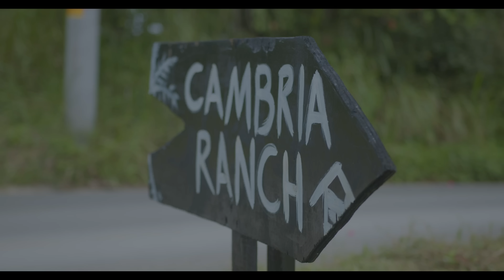Yaksta - Forever (Official Video)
Artist: Yaksta
Produced by: Pryme inc
Mix and Mastered By: Kamal
Composed by: Kadeem Black State
Recorded at: Black State Recording Studio

LYRICS:
Intro.)
Gyal dem go crazy when them hear yaksta yo know!
Ouuuuuui
Yaaaaaeeee
Bush lord ah
Ahhhhhhh baby!

Vs.1)
A pretty gem like you
With a dude like me
You am not suppose to have
But when I look at you I see my future
Baby that's on god
You deserve the best,, dah best!
Oh yes!!! your deserve the best
Cause your blessed.

Cho.)
I love you forever and evaaaa
And Eva morrrreeeee!
When I touch to body of love am sure.
 "Yes Girl forever and Eva
And Eva moreeeeeee!!
Yearning for your body cause I want more.

Vs. 2)
Action mi nuh use long talking
Me one all when a few man want it
Feed yo widi plaintain
Use eh hose and wet to garden
 “Dash weh the socks and step in deh brawling
My manners Mi  figet fi seh parden
Yo seh mi deal wid yo crude and heartless
Fulla style know fi move gyal short dresss.

Cho.)
And Eva morrrreeeee!
And Eva moreeeeeee!!

Vs.3)
Full up a oil and me wah fi release it
Di puddy cat out suh bringy to tweetie
No underwear gyal mi love yo sneaky
Model and tease me, busta wine and please me.
 “Mi nuh care eh, eh areeee.
Gyal how you treat me,
As long as whole heeply,
yo Gimi fi Greecey
Like if we dweet tonight an tomorrow repeaty

Cho.)
And Eva morrrreeeee!
And Eva moreeeeeee!!

Outro:
SuperHype Outro